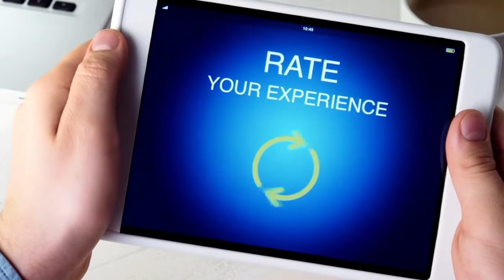5 Tips to Consider When Hiring an Agency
In this video, Chris Snellgrove, goes over the 5 tips you should consider before hiring a marketing agency.